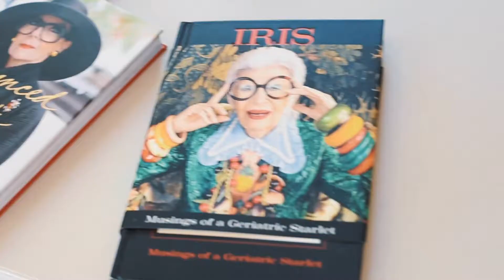Being Bold Not Old Photo Shoot